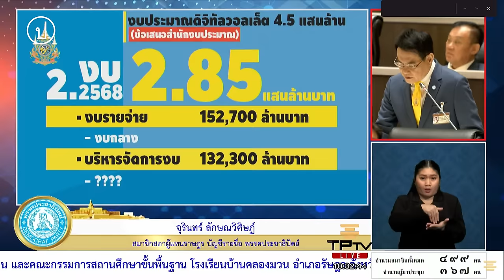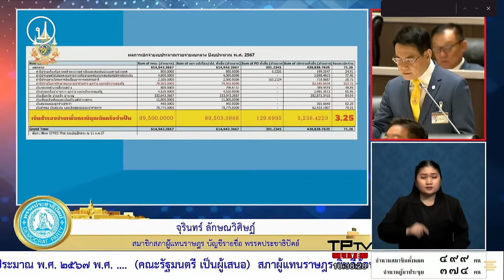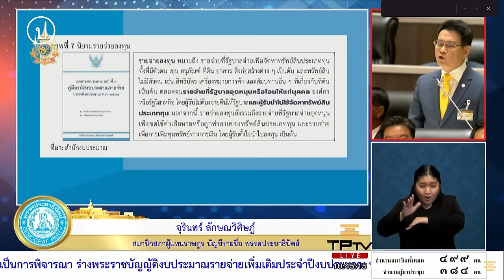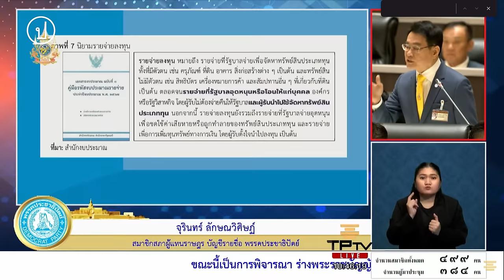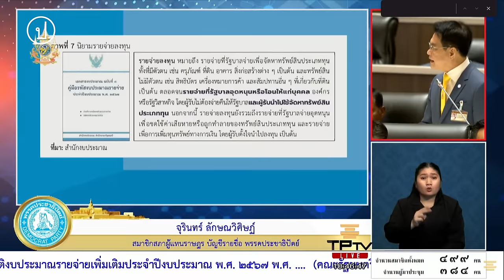จุรินทร์ ลักษณวิศิษฎ์ : งบดิจิทัลวอลเล็ตล่าช้าเพราะรัฐบาลเอง 'ได้ไม่คุ้มค่าเสีย' | 17 ก.ค. 67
17 ก.ค. 67 ประชุมสภาในการพิจารณาร่างพระราชบัญญัติ (พ.ร.บ.) งบประมาณรายจ่ายเพิ่มเติมประจำปีงบประมาณ พ.ศ.2567 จุรินทร์ ลักษณวิศิษฏ์ สส. บัญชีรายชื่อ พรรคประชาธิปัตย์ อภิปรายว่า ตนไม่เคยต่อต้านโครงการดังกล่าว ตรงกันข้ามตนทวงถามแทนประชาชนทุกครั้งว่าเงินหมื่นบาทที่รัฐบาลประกาศจะแจกตอนหาเสียงได้เมื่อไหร่ ได้กี่โมง จนวันนี้ก็ยังขอทำหน้าที่ทวงถามอีกรอบ เพราะถือหลักว่า เมื่อพรรคการเมืองหาเสียงได้เป็นรัฐบาลแล้ว ต้องมีความรับผิดชอบ
เรื่องความคุ้มค่ารัฐบาลบอกมาตลอดว่า ทำดิจิตอลวอลเล็ตแล้วจะทำให้เศรษฐกิจโต 5% นายกฯ พูดหลายรอบว่าจะทำให้เกิดพายุหมุนทางเศรษฐกิจครั้งใหญ่ เพราะจะเอาเงิน 4.5 แสนล้านบาทใส่มือคนไทย จากนั้นก็จะหมุนไปยังร้านค้า โรงงาน เกิดการกระตุ้นเศรษฐกิจภายใน 6 เดือน ทำให้จีดีพีเฉพาะดิจิตอลวอลเล็ตโต 1.2 ถึง 1.8 ตัวเลขกลาง คือ 1.5% เพิ่มขึ้น นักวิชาการสถาบันการเงินหรือหน่วยงานที่กำหนดตัวเลขทางเศรษฐกิจพูดตรงกันว่า 'ได้จริงแต่ได้ไม่คุ้มเสีย' เพราะลงทุนกู้มา 5 แสนล้านคิดเป็น 3% ของจีดีพี แต่ผลที่ได้ทำให้เศรษฐกิจโตในปี 67 ได้แค่ 0.2 % ปี และงบ 68 ได้ 0.3 หรือ 0.5 คือลงทุน 5 แสนล้านบาท ได้มา 1 แสนล้านบาท หรือตามรัฐบาลประเมินจะโต 1.5% ซึ่งก็ประมาณ 2.5 แสนล้านบาท ได้ไม่คุ้มเสียอยู่ดี
“ถ้ารัฐบาลเอาเม็ดเงินนี้ไปทำอย่างอื่นจะได้มากกว่านี้ เช่น เอาไปแจกกลุ่มเปราะบางหรือคนจนและทำให้เขาใช้เงินทันทีเศรษฐกิจหมุนเวียนทันที และเอาอีกก้อนที่เหลือไปใช้ในการลงทุนด้านอื่น เพื่อการพัฒนาเศรษฐกิจที่ยั่งยืนจะได้ประโยชน์มากกว่าหรือไม่ ดีกว่ากู้มาแจกเพื่อกระตุ้นเศรษฐกิจระยะสั้น ดังนั้นการกู้มาแจกแค่ 6 เดือน ก็เหมือนโยนหินลงน้ำหนึ่งก้อนเกิดแรงกระเพื่อมจ๋อมเดียวแล้วก็หายไป แต่ที่จะเกิดตามมาก็คือ พายุหมุน พายุหมุนที่เอาหนี้ก้อนโตมาให้คนไทยต้องชดใช้ไปอีกนาน เข้าทำนองประเทศเสียหายไม่ว่าขอให้ข้าได้หาเสียง”
ช่วงท้าย จุรินทร์ กล่าวถึง เรื่องความไม่โปร่งใสว่าตนยังไม่ขอพูดวันนี้ เพราะยังไม่ได้ลงมือแจก แต่ขอเตือนให้ระวังอย่าทำให้แรงกู้เที่ยวนี้กลายเป็นแรงกู้ไร้อนาคต เพราะการทุจริตคอรัปชั่นเป็นอันขาด จนวันนี้ยังมีคำถามเดิมจากประชาชนที่เขาสงสัย เช่นทำไมไม่แจกเป็นเงินสด ทำไมต้องซับซ้อนซ่อนเงื่อนทำไมไม่แจกผ่านแอปเป๋าตังที่คนไทยคุ้นชินอยู่แล้ว ทำไมต้องแจกอายุ 16 ปี เป็นต้น